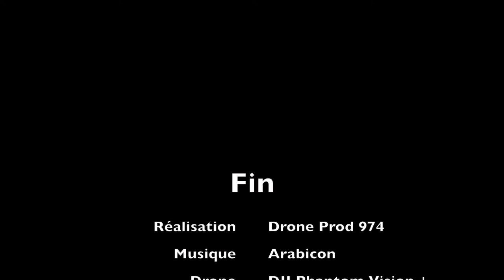Bassin des Cormorans Saint Gilles Aout 2014 filmé par DJI PHANTOM VISION +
Bassin des Cormorans - Saint Gilles Aout 2014 Filé par Dji Phantom 2 Vision +